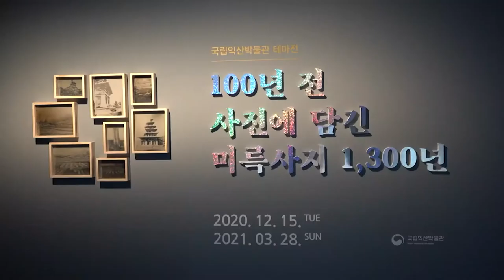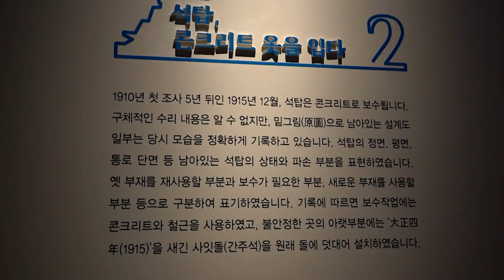주요4) 100년 전 사진에 담긴 미륵사지 1,300년